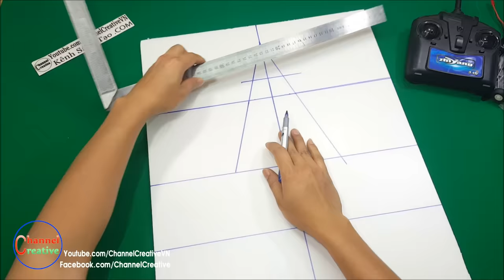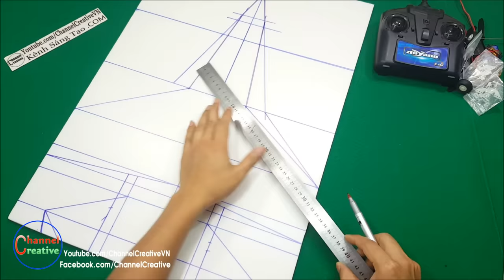How To Make A RC Airplane SU-27 Sukhoi Twin 180 Motor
DIY - HomeMade Make A RC airplane su27 Sukhoi Twin 180 Motor  at home

- i Using Transmitter, Receiver 3 channel
- 2 * 180 Motor and DC Jack
- 2 * Propellers 9,5cm ( Left and Right )
- 2 * Servo SG90, Horn & Clevis
- 2S 7,4volt Battery, Wheel landing,and Foam KT